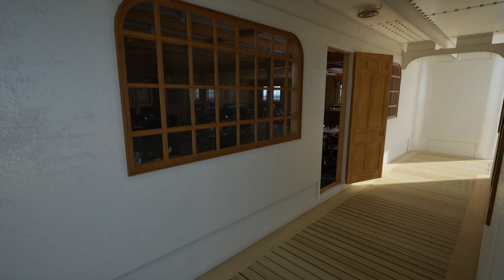2nd Class Aft Staircase - Titanic: Honor and Glory Demo 401 v2.0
Merry Christmas everybody! I figured it's been a while since I last uploaded, and I got the itch again. Not sure how long I'm back for currently, but I predict a busy 2024 for this channel! Now... to the video! We climb the 2nd Class aft staircase today. One of two staircases for second class, this one went from B-Deck to F-Deck. It lacked an elevator and Boat Deck access, while the Forward staircase did. While it isn't as extravagant as the 1st Class staircase, it's still a very beautiful feature. Enjoy!  If you want to donate to the team that made this demo, please go